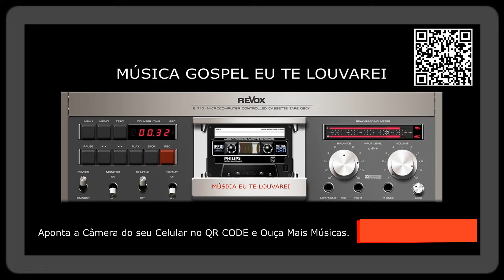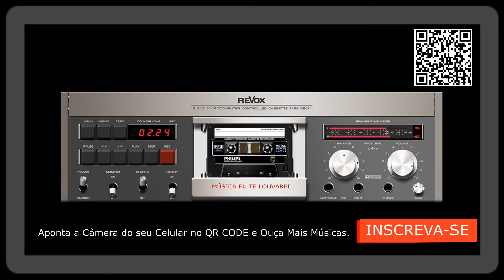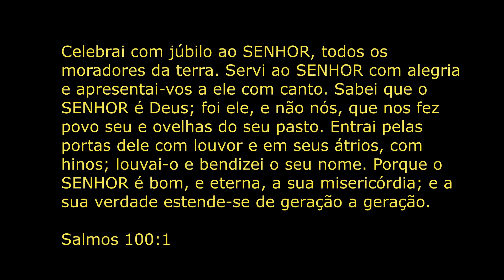LOUVOR GOSPEL, MÚSICA ADORAÇÃO, CANTOR GOSPEL, CANTOR EVANGÉLICO, YOUTUBE 2023/24.